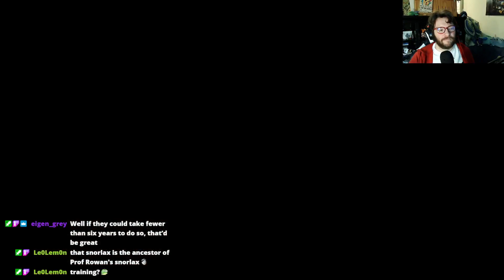Welcome to Hisui!! - Pokemon Legends: Arceus Part 1 NO SPOILERS